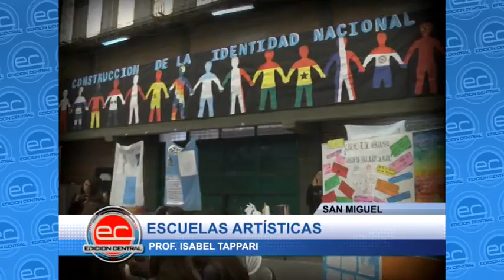San Miguel - Primer Encuentro de Escuelas Artísticas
Primer Encuentro de Escuelas Artísticas de la región, en sede de la Escuela Juana Manso. Prof. Isabel Tappari